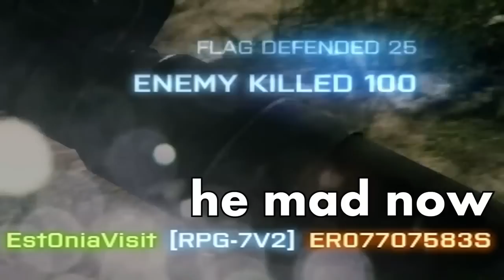A Round of AWESOMENESS Battlefield 3